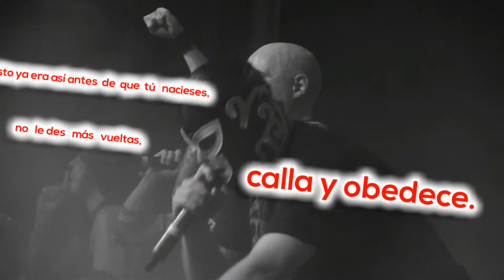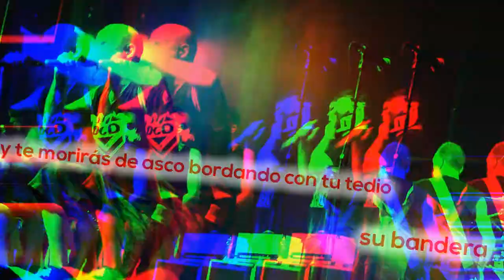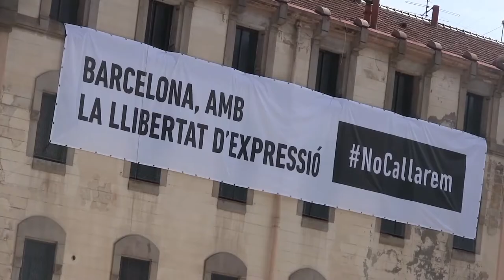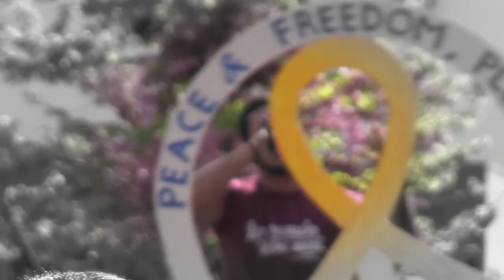El sindrome de Pablo Hasel /radio cápsulas en el reino de Campechaña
APOYO  TOTAL Y SOLIDARIDAD CON OTRO PRESO POLÍTICO EN ESPAÑA
radio libre - EL SÍNDROME DE LAS PALABRAS
DOCUMENTALIDADES radiofonía y lucha  cultural.
ESTA ES UNA CÁPSULA RADIOFÓNICA devenida en imágenes- pero es
 R A D I O CLASH.